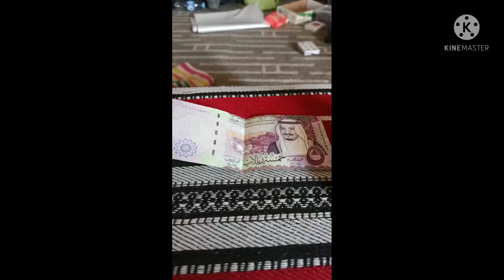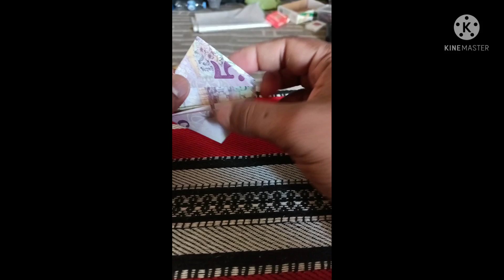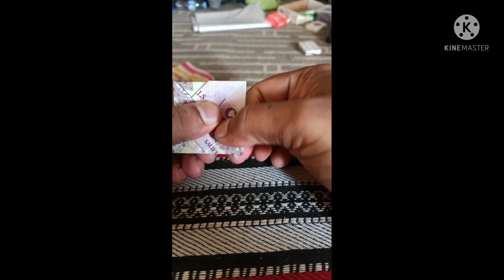Origami Riyel Heart & Star